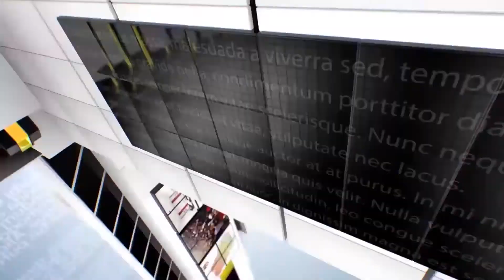Sedinta CL Campina 19 12 2019 P3